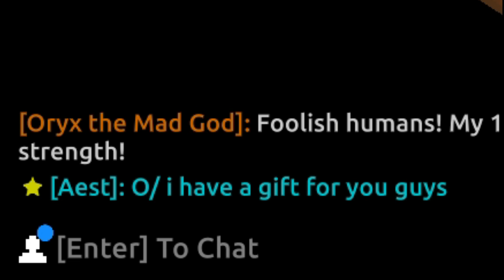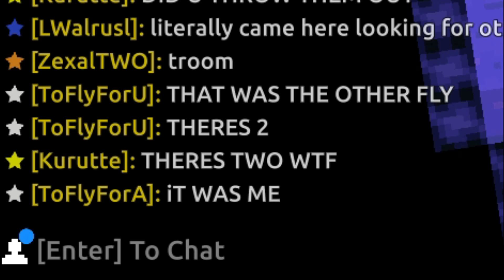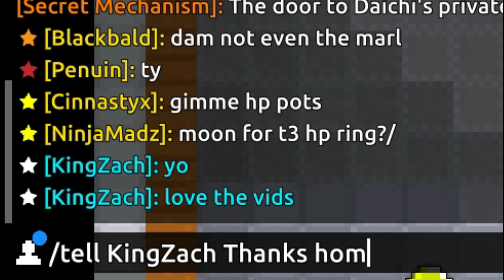WE GOT A FAT DONATION (AND WERE DOING A *small* GIVEAWAY) - RotMG